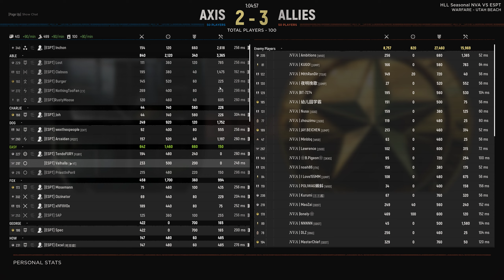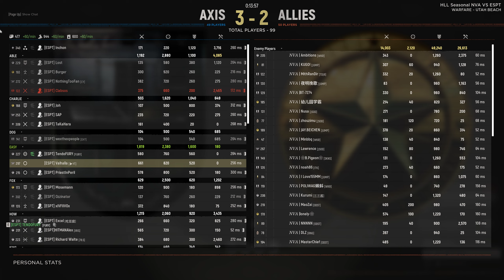Hell Let Loose - ESPT vs NVA Seasonal Match 3 20221203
Hell Let Loose gameplay with many competitive matches and highlights on this channel. Highly recommend hitting the sub, like, and bell notification for future content.

If you're interested in playing competitive Hell Let Loose, join us in and Garrisons & Whiskey ESPT Server.

Hardware
AMD 5900X 4.40 OverClocked
3090 Nvidia FE
32-inch Monitor 244 Hertz Samsung G7

Settings
Epic Textures
High Distance
Community TAA
Sharpen Nvidia Settings 75%
Brightness 153%
800 dpi 18% mouse sen and 20% when ads